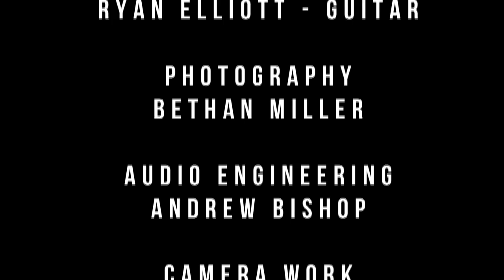Kinky Wizzards - 'Quirky Musings' Documentary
The Kinky Wizzards are one of the most audacious, exciting and fun instrumental rock jazz bands to have exploded in the music scene. The Welsh trio, comprising of bassist Mathew ‘Miffy’ Griffiths, drummer Jonathan ‘Jiffy’ Griffiths and guitarist Ryan Elliott offer an unforgettable pyrotechnical kinky display of musical wizardry where you can expect anything from flying drum sticks to slapped bass to indulgent yet infectious guitar solos, all packaged in ludicrous song titles such as ‘Door Dancing Penny Collector’ and ‘Stomp Foot Syndrome’. The band are thrilled to announce the release of their second album 'Quirky Musings' available for pre order at

The documentary tells the story of the early formation of Kinky Wizzards with brothers Miffy and Jiffy, and the introduction of guitarist Ryan Elliott to the band and what happened behind the scenes during the recording of the album.